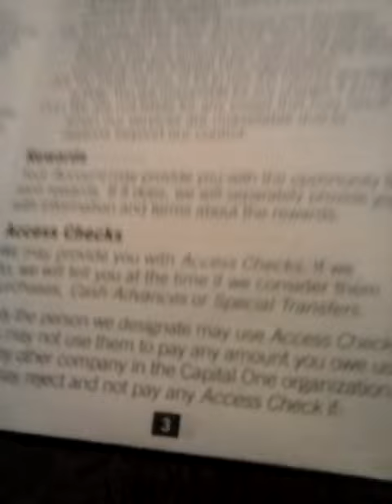June 23, 2019